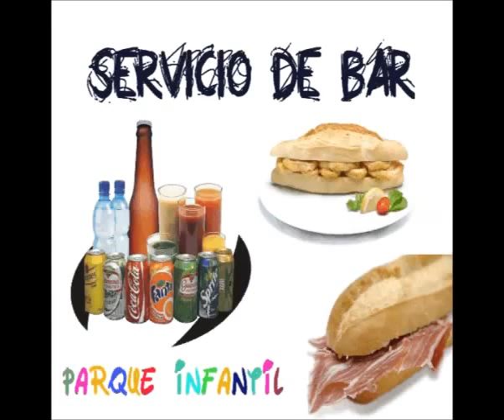Spot Torneos Sta. Mª de Martorelles